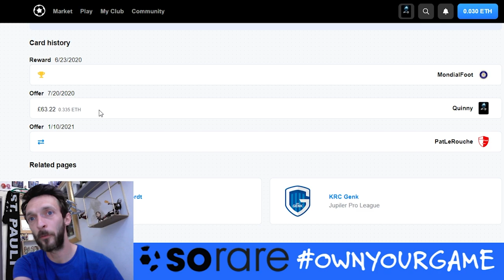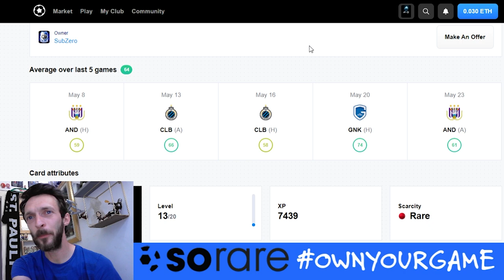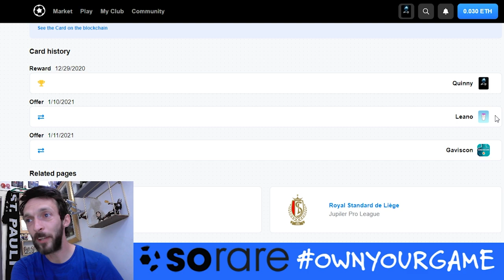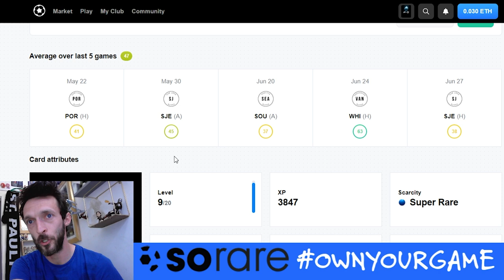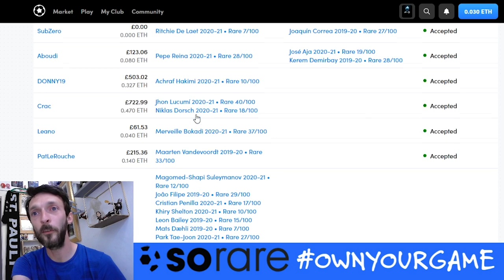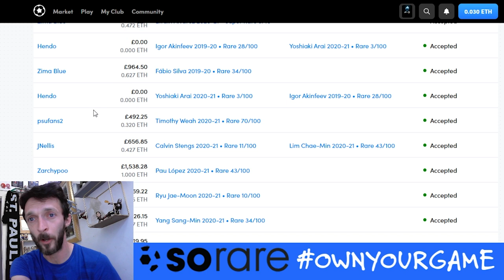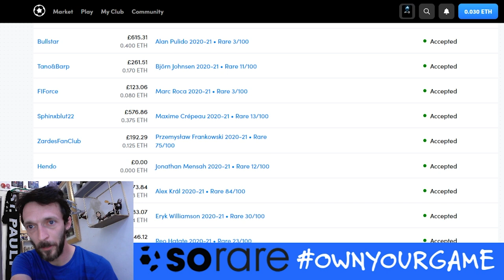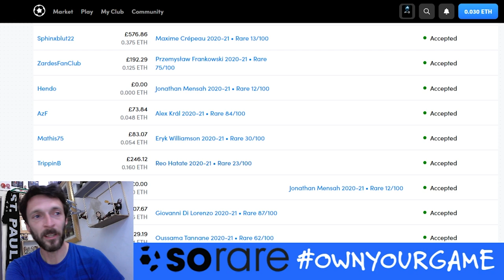How To Build Your SoRare Club | Episode 4 [How to get Market Trades DONE!]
Start Your SoRare club Today using this link and you'll receive a FREE Rare card & 13 Common Cards
(T&C's apply)

00:00 - Intro

Coinbase referral get $10 after buying $100 of anything on coinbase (10% rebate paid in Bitcoin):

Join Binance and get 10% back as a referal bonus for hitting this link!

Read the T&Cs ofcourse